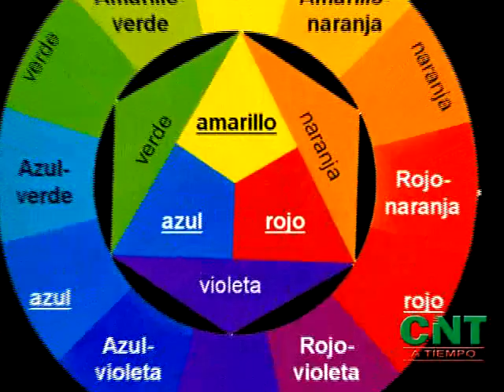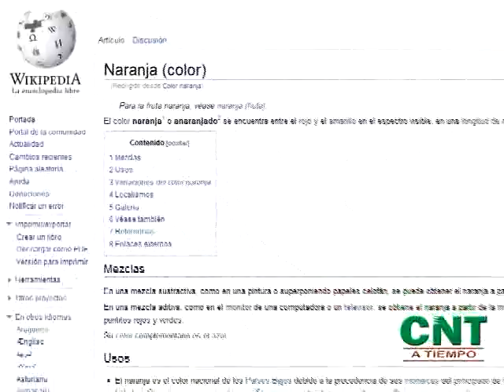Naranja, ¿Moda o Instrucción?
Especial CNT